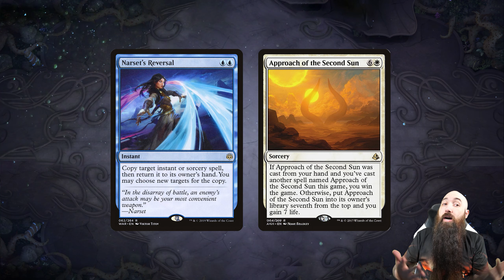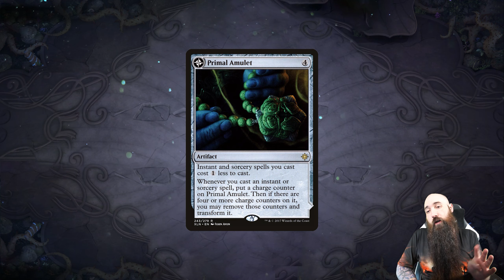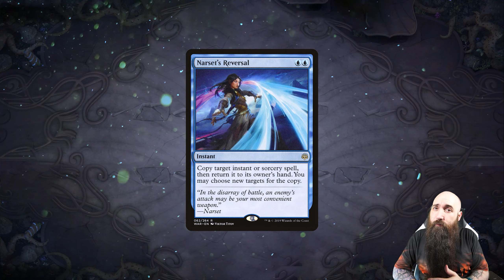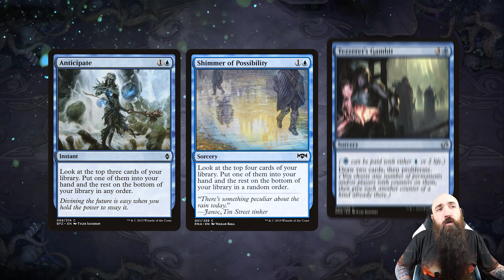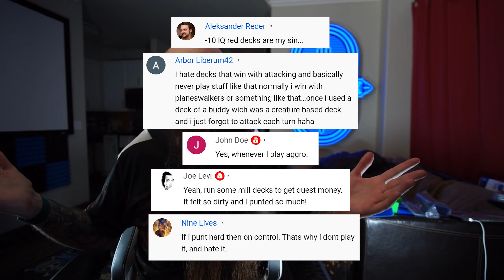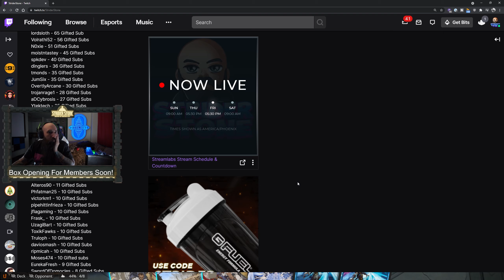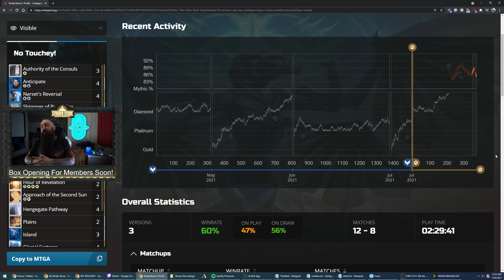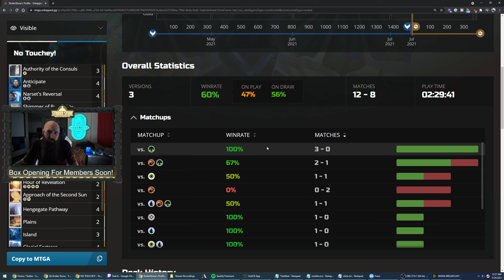PROTECTION FROM EVERYTHING! FOREVER! | Historic MTGA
Ever want to let your opponents play everything and still lose?

Deck
4 Primal Amulet
2 Anticipate
2 Hour of Revelation
4 Temple of Enlightenment
4 Irrigated Farmland
4 Glacial Fortress
4 Hengegate Pathway
4 Hallowed Fountain
2 Settle the Wreckage
1 Anticipate
3 Day of Judgment
1 Anticipate
3 Authority of the Consuls
4 Tezzeret's Gambit
4 Teferi's Protection
2 Plains
4 Narset's Reversal
3 Island
2 Approach of the Second Sun
4 Shimmer of Possibility

TIMESTAMPS:
00:00 - Start
00:37 - Deck Tech - NO TOUCHEY!
09:46 - Game 1 vs. Azorius Enchantments
25:15 - Game 2 vs. Jund Sacrifice
34:43 - Game 3 vs. Gruul Legends
48:28 - Gruul Legends
54:51 - Stats